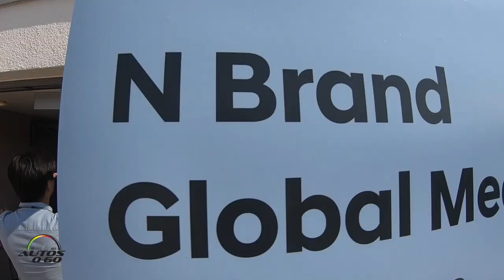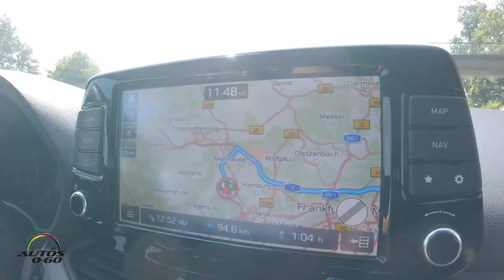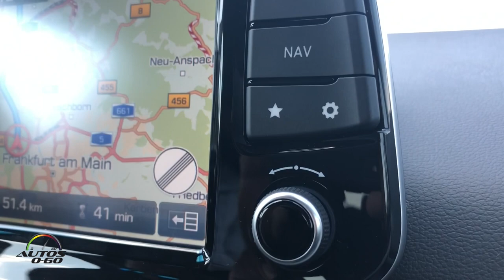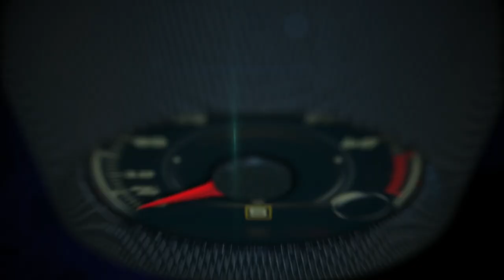De Hyundai Motorsports al Nürburgring Nordschleife para manejar el Veloster N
De Hyundai Motorsports al Nürburgring  Nordschleife para manejar el Veloster N con sus  275 caballos de fuerza.